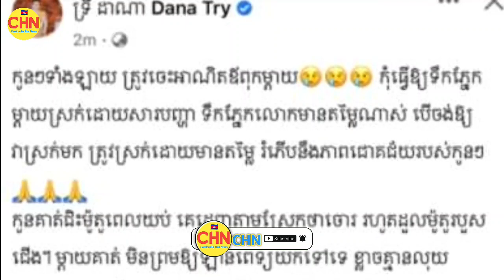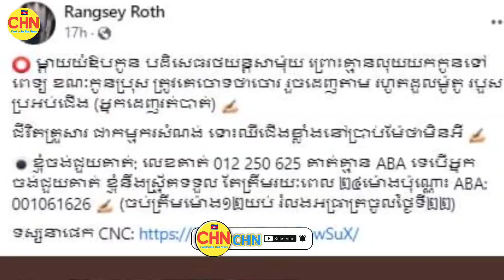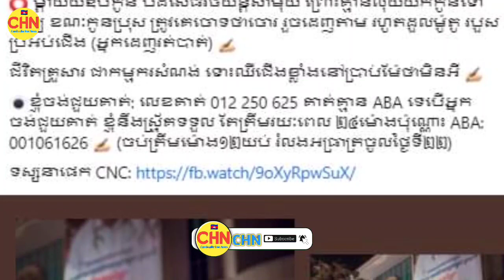See too symphonic! The story of a boy who was confused and the mother had no money to take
ឃើញអាសូរពេក! រឿងក្មេងប្រុសគេវា.យច្រលំ ហើយម្តាយគ្មានលុយយកកូនទៅពេទ្យ ស្រាប់តែ ចែដាណា សម្រេចចិត្តភ្លាមៗធ្វើរឿងនេះជូន…

See too symphonic!  The story of a boy who was confused and the mother had no money to take her child to the hospital, suddenly Jedana decided to do this immediately…

Sources and Referencing:
Video: Cambodia Hot News
Images: Cambodia Hot News
Video Editing: KinMaster Last Version
Thumbnail(s) Editing: Picsart 2022